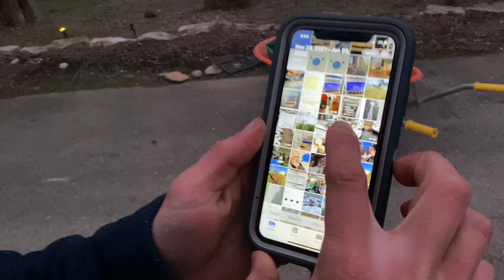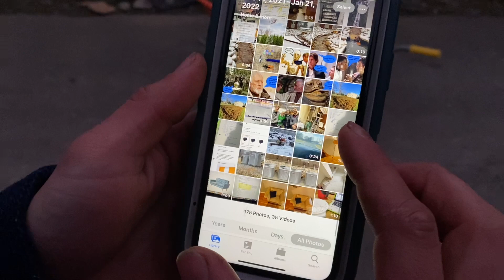What GARDENERS and LANDSCAPERS do for FUN! (At least this guy)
Gardening and landscaping is my forte. So fun! But sometimes it’s extra fun to think outside the box a bit and enjoy some creative shenanigans.

Giggles, Graham and I had a blast. Let me know if you like videos like this. Because we do goofy clean fun all the time but I hesitate to post it all because I don’t want y’all thinking I’m non-Intelligent. :)
- Benj aka Gardenguy